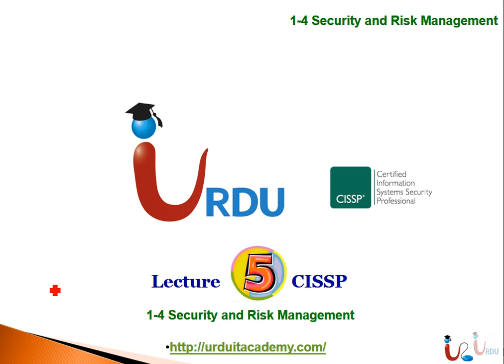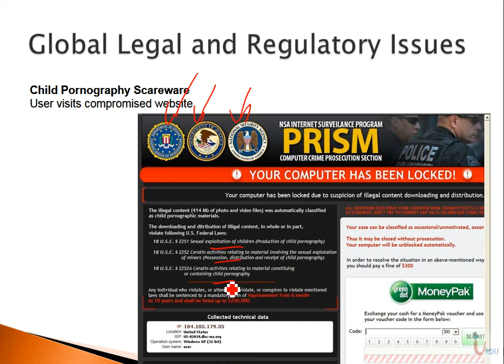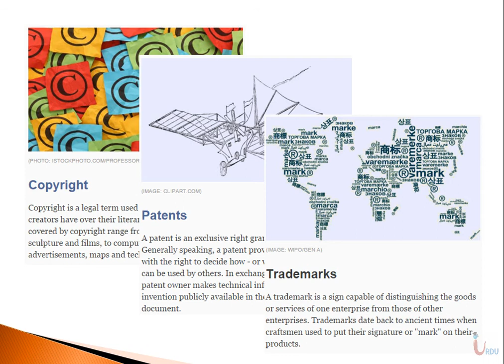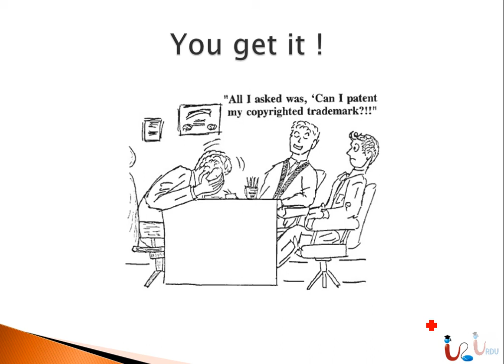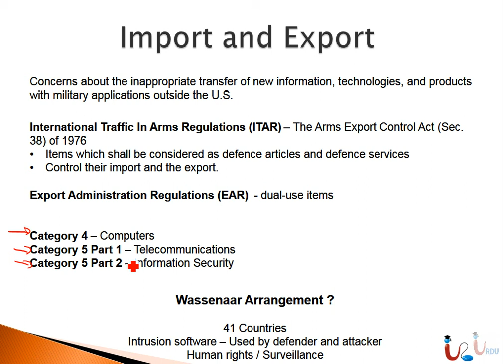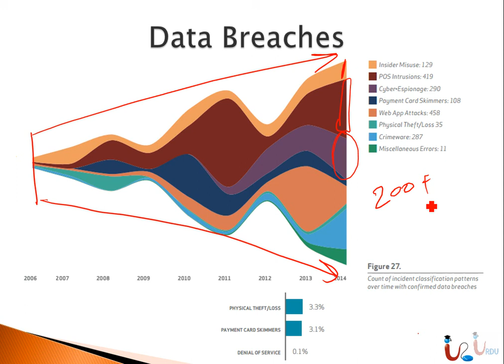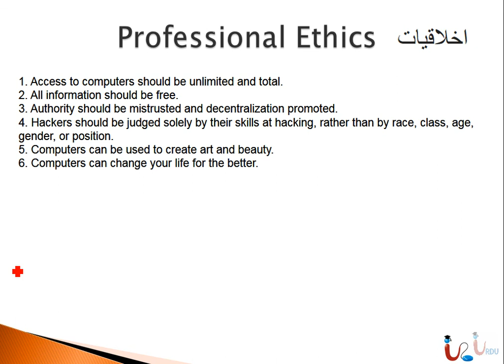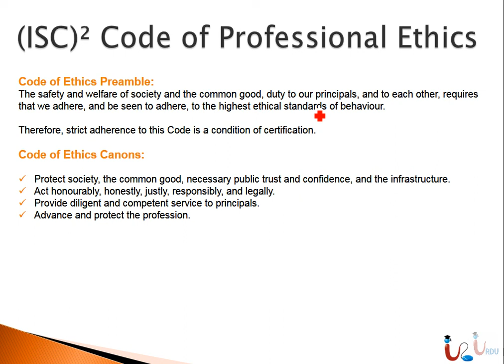CISSP Lecture 5 Security and Risk Management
Free CISSP Certified Information system security professional Lectures from Urdu IT academy

Security and Risk Management - P4

00:00:00 Recap.
00:01:14 Hacks Across The Globe.
00:01:28 Global Legal and Regulatory Issues.
00:04:02 Information Security and Law.
00:14:19 Import and Export ITAR and EAR.
00:19:53 Privacy of PII.
00:22:35 Data Breaches.
00:26:34 Relevant Laws and Regulations.
00:30:19 Professional Ethics.
00:32:04 Other Ethics.
00:34:00 (ISC) Code of Professional Ethics.